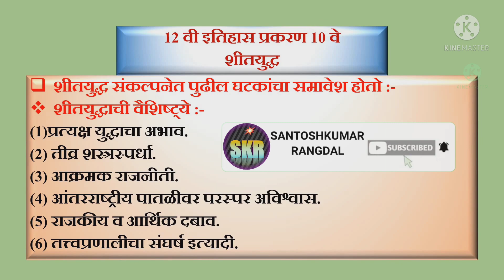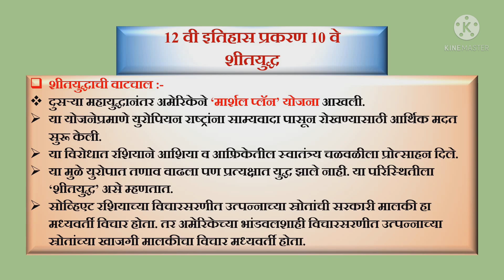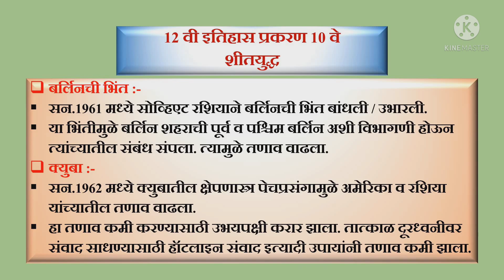12वीइतिहास प्रकरण 10वे शीतयुद्ध भाग 1| प्रा. संतोषकुमार रंगदळ | HSC MPSC UPSC EXAM STUDY MATERIAL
📝 *एच. एस. सी. बोर्ड परीक्षेत इतिहास विषयात विशेष प्राविण्य मिळवण्यासाठी व्हिडिओच्या स्क्रीन वरील सर्व माहिती आपल्या वहीमध्ये सर्व विद्यार्थ्यांनी लिहून घ्यावी.*✒️

🏆12वी इतिहास🏆

🟡 *प्रकरण 9वे*🟡

🎯 *लक्ष मार्च-एप्रिल 2022*🏆

🟡12वी राज्यशास्त्र🟡

🟡प्रकरण दुसरे 🟡

👆🏻भाग पहिला

👆🏻 प्रकरण पहिले

👆🏻 प्रकरण दुसरे Online Test

HSC बोर्ड पॅटर्न प्रमाणे, संविधान तक्त्यानुसार

*मूल्यमापन आराखडा योजना*  अगदी सहज सोप्या भाषेत समजून घेण्यासाठी खालील लिंक वर क्लिक करणे👇🏻

👆🏻 Chapter 1 Online Test